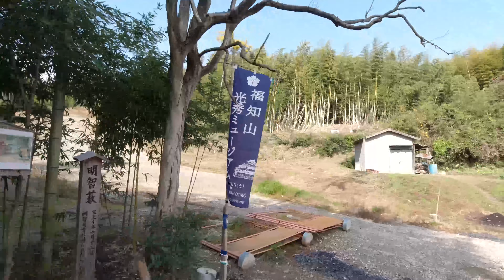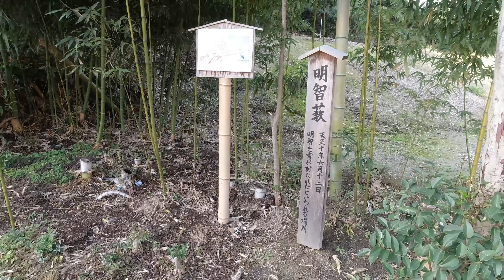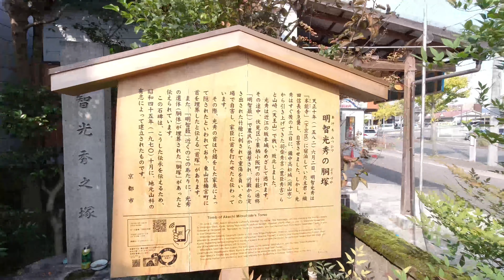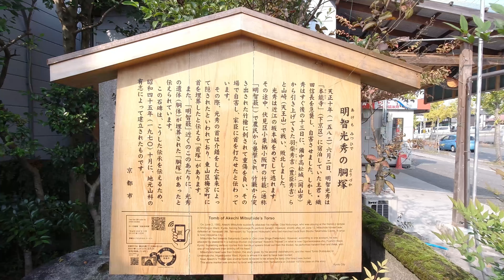2つの史跡で巡る【明智光秀】の最期（明智藪から胴塚へ）~The two heritages of Mitsuhide Kyoto Japan~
京都、山科にある明智光秀の史跡『明智藪』『胴塚』までの散策動画です。

0:33　石田駅（Ishida statipn）
1:11　山科川（Yamashinagawa river）
2:57　明智藪（Akechi yabu）
4:35　胴塚（mount of Mitsuhide）